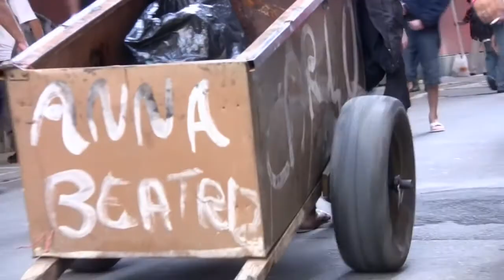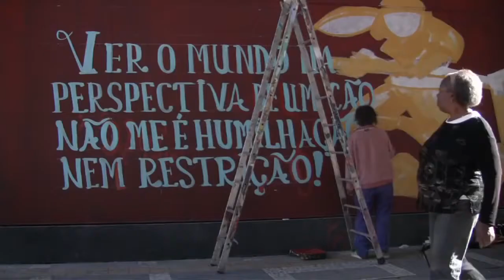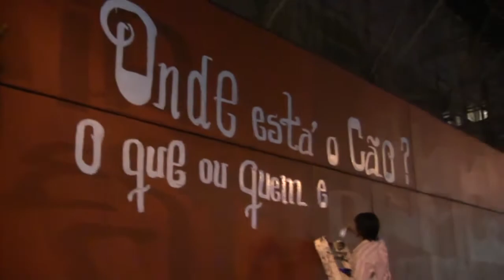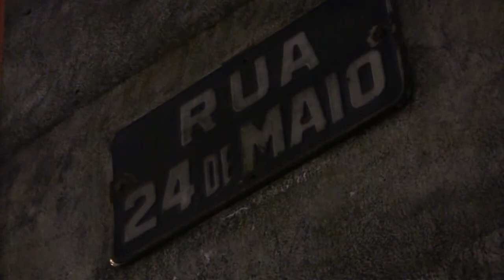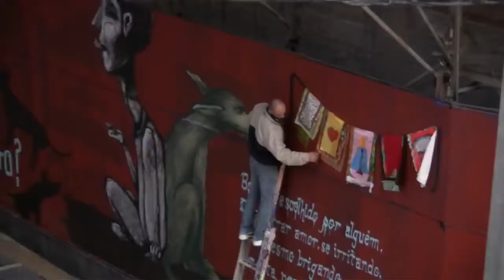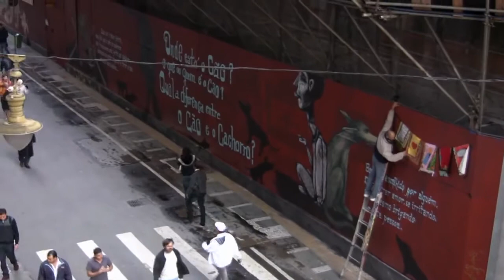CACHORRIO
Por Pedro Guimarães